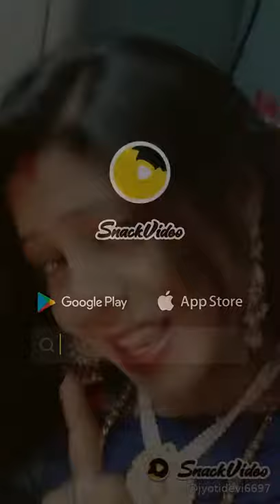Nazro se chahat ka | Snack video | Jyoti gaur